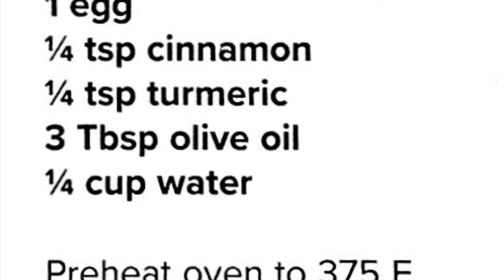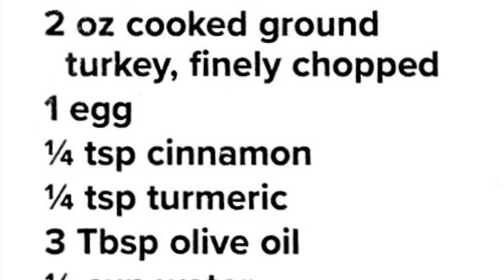Making Homemade Bow-Wow-Wow Dog Treats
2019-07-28 Making Bow-Wow-Wow Dog Treats